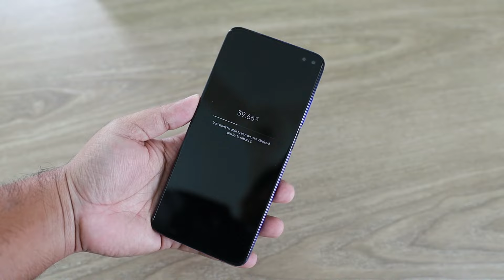Moto G64 5G - Best 5G Mobile Under ₹15k? || 6000mAh Battery, MTK 7025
Hello Dosto
Aaj ki video mai hum baat kr rahe hai Moto G64 5G Mobile k baare mai.

Studio Light